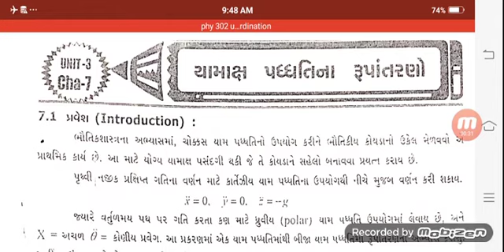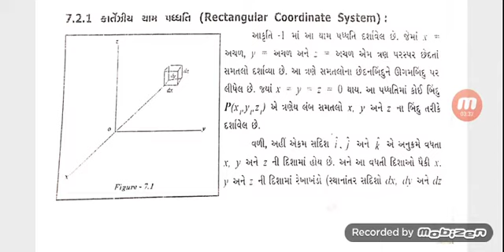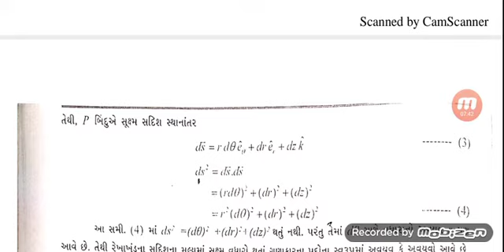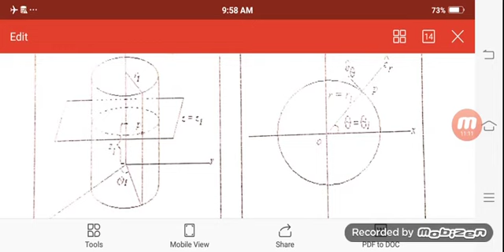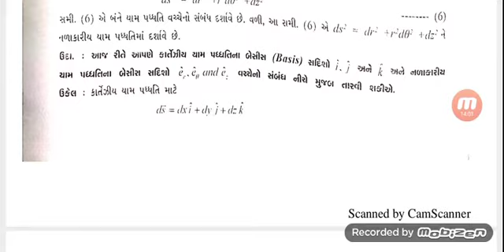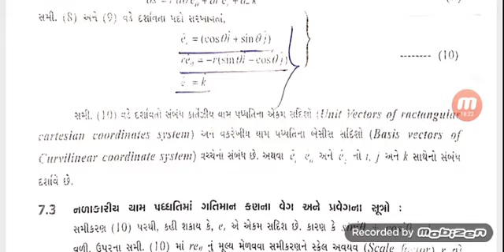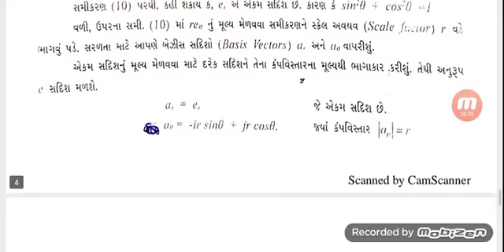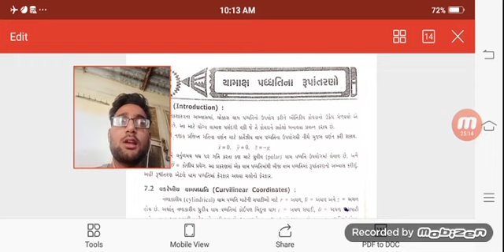B.Sc Sem 3 Phy 302 Unit 3 Co-Ordination Lect 11 by Assi Prof Sagarkumar R Nai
RRMS PHYSICS DEPARTMENT , PALANPUR
B.SC SEM 3 PHY 302 UNIT 3 Co-Ordination  LECT 11
ASSI PROF. S R NAI
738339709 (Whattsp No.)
R R MEHTA COLLEGE OF SCIENCE & C L PARIKH COLLEGE OF COMMERCE , PALANPUR